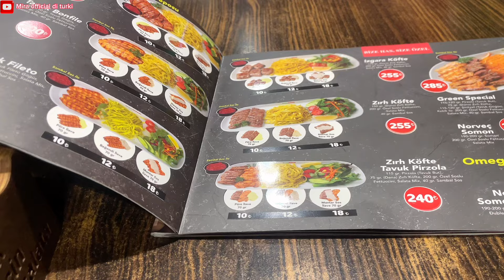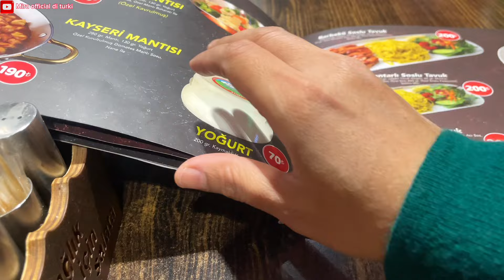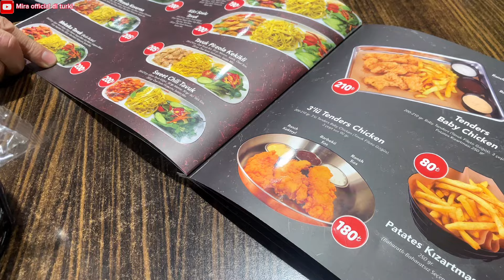MAKAN AYAM BAKAR KHAS İTALİ Dİ TURKİ RASANYA BİKİN MİKİR||dailyvlog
makanayambakarkhasitaliaditurkirasanyabikinmikir
dailyvlog saya kali ini sedang berada di luar rumah
jalanjalan ke mall terdekat dan pasti kami tidak ketinggalan yaitu
makanmkan namun kali ini kami tidak makan
makananindonesia kali ini kami makan
ayambakar tapi bukan
ayambakarpadang atau masakan
indonesia yang lainnya tetapi
ayambakarkhasitalia dan juga sama makan
miegoreng
lalapanmentah dan minumnya
icejeruk atau
jusreruk dan buah
delima setelah makan kami lanjut
belanja sedikit apa yang saya inginkan saja
terimakasih yang sudah menonton
video saya
thankforwatching